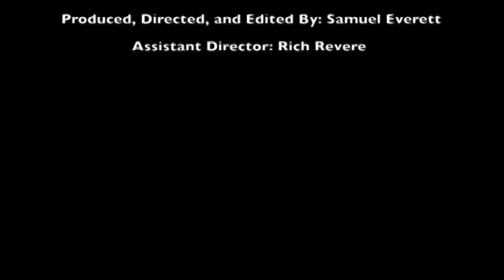Morgan Sanson and Gabby Hurlbert on the LCS Show.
The Litchfield County Sports Show from Thomaston High School.